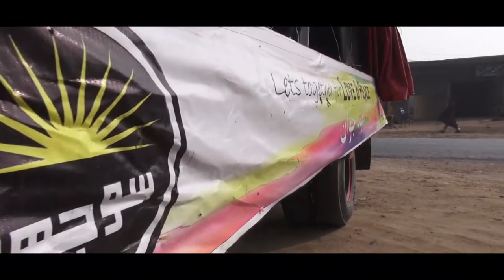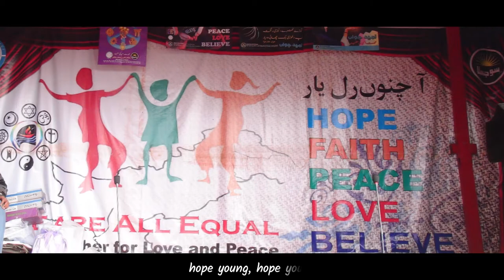Umeed Jawan Song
This channel  is to promote productions of Sojhla TV under Sojhla Centre for Services